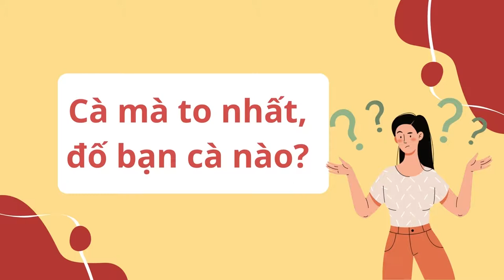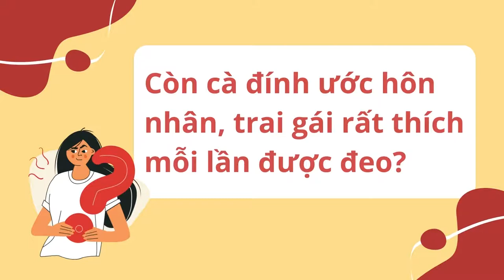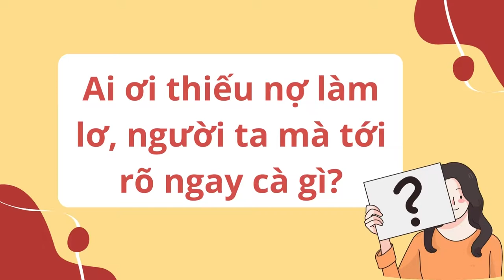Câu đố vui về các loại cà p2 cùng giải trí nhé cả nhà